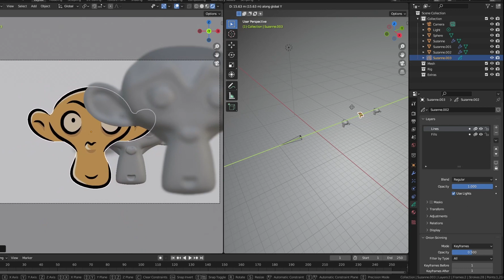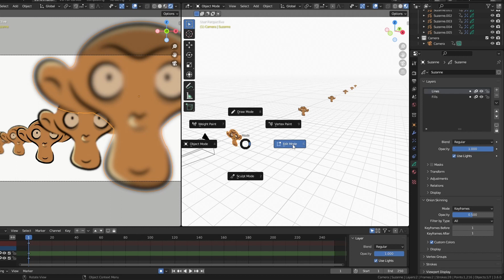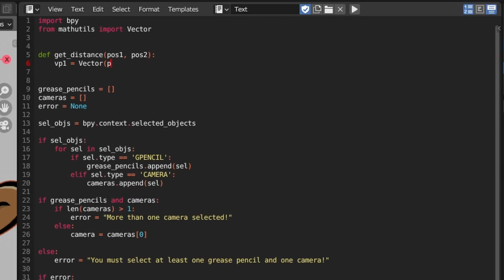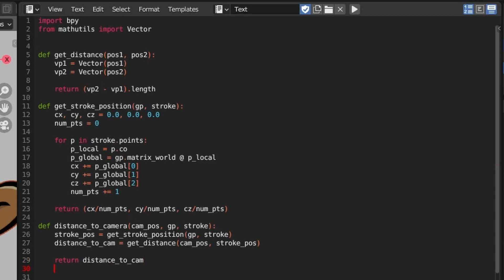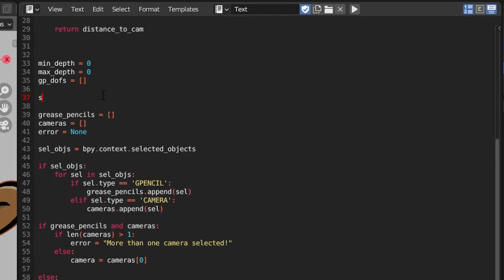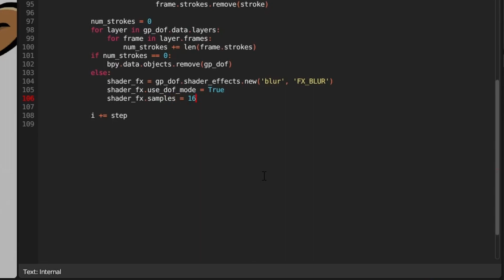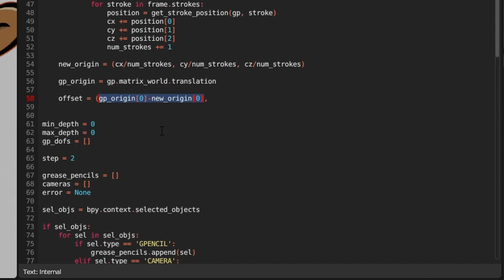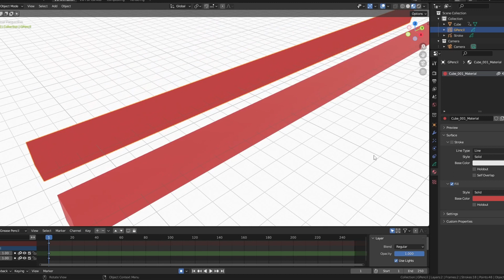Adding Depth of Field to Grease Pencils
Blender’s default depth of field settings don’t work on grease pencil objects. But you can still achieve a depth of field effect using an alternate method. In this video I’ll show you how to set that up. There are a few limitations to this method so we’ll also whip up a Python script to get around some of those limitations.

Chapters:
00:00 Intro
00:26 The Problem
00:51 Alternate Depth of Field Method for Grease Pencils
01:17 Adding Shader Effects
02:17 Limitations of Using Shader Effects
03:35 Setting Up a Test Scene for our Script
04:37 Getting Selected Objects
05:09 Getting Distance Between Stroke and Camera
07:53 Duplicating Objects Based on Depth
09:40 Removing Empty Grease Pencil Objects
10:21 Adding the Shader Effect With Python
11:08 Centering the Origins
14:17 Remaining Limitations